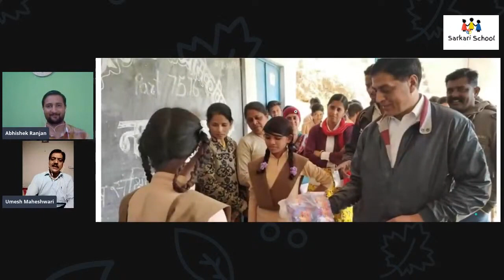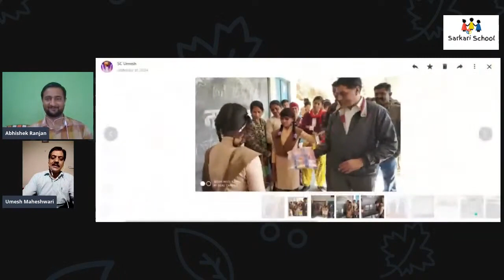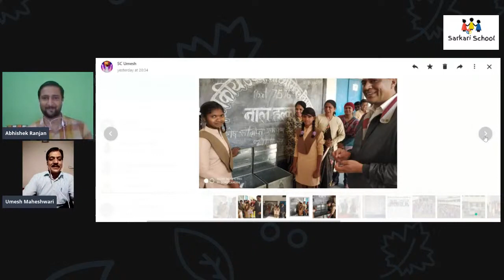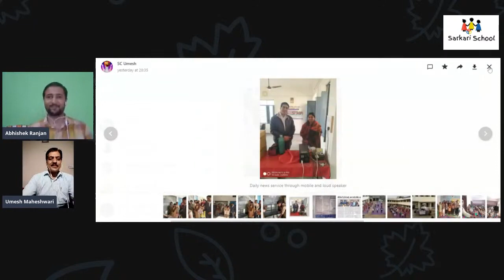12 October 2020